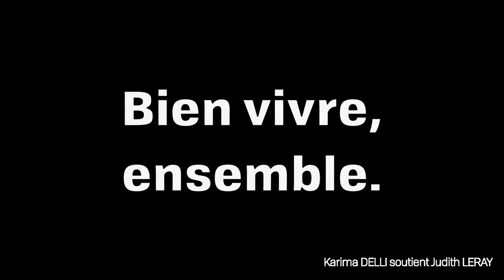Karima DELLI, députée européenne, soutient Judith LERAY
Construire et décider avec vous! Pour faire gagner l’Écologie